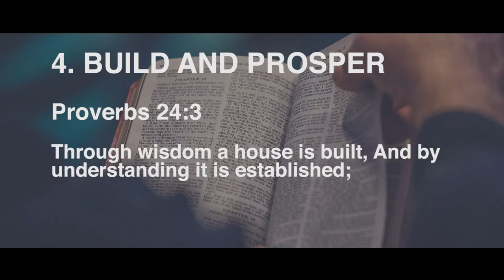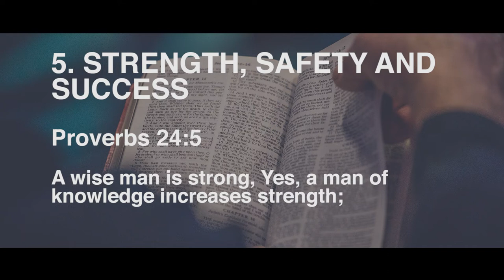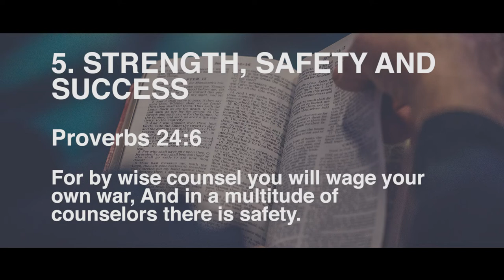Wisdom Walk (Part 2) (Key Points) | Ps. Ashish Raichur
Key Points (Sermon Summary in 5 Minutes)

Sunday Sermon Wisdom Walk (Part-2) (Key Points) | Ps. Ashish Raichur

In Part 2 of this series, we discuss five important rewards of walking with wisdom!